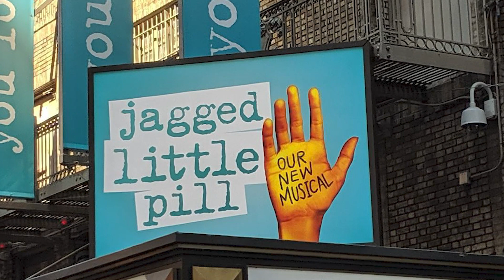You Learn - Soul Song Virtual Choir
This fantastic Alanis Morissette song was an anthem of the early 90s and has recently been revived as part of Jagged Little Pill the Musical which is the version that this arrangement by Mark Brymer is based.

We love the raw feeling in this song and the message about learning from life - whatever comes your way or whatever paths you choose.

Soul Song Choirs is a group of choirs in Cairns, Brisbane and online and the singers in this video are based all over Australia as well as in Singapore, Hong Kong, Germany, Scotland, England and the US.  We come together each week in person and online to sing just for the joy of it!

The song was written by Alanis Morissette and Glen Ballard and arranged by Mark Brymer.  It was taught in person and online by Jacqueline Larsen who also produced the video.